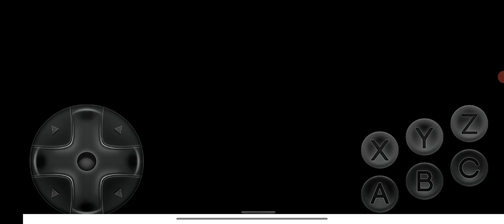Mortal Kombat Revelation Kano MK1 vs Baraka Very Hard 2 Rounds